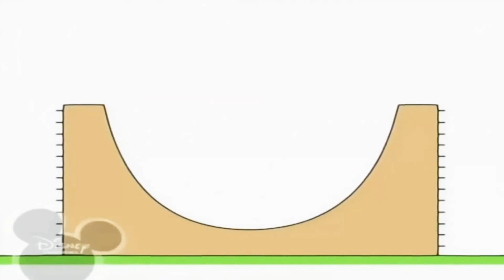4 липня 2020 р.